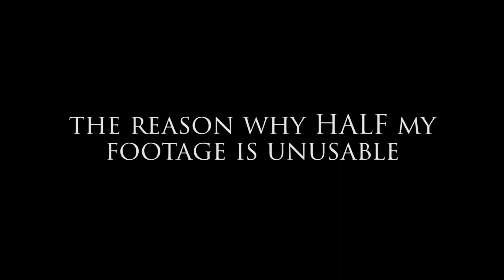Studying Abroad in Prague | NYU Prague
Song: Mako - Smoke Filled Room (Elephante Remix)